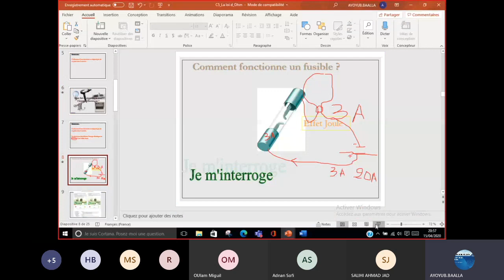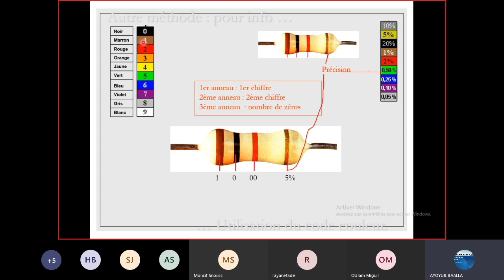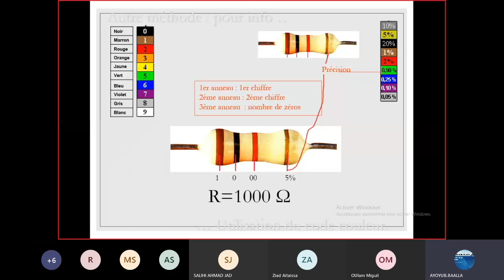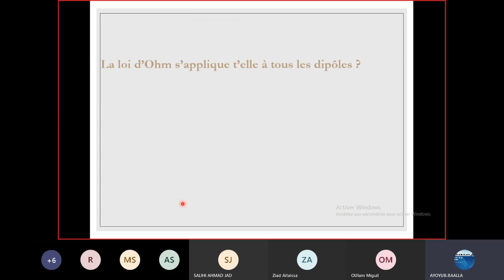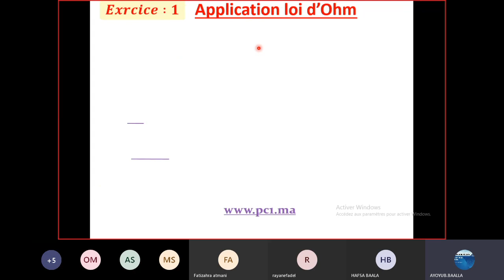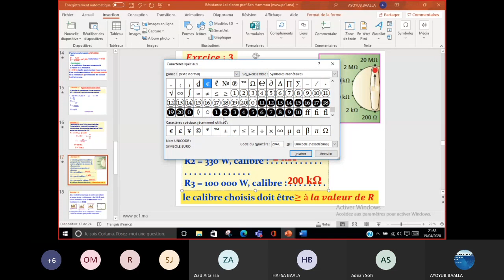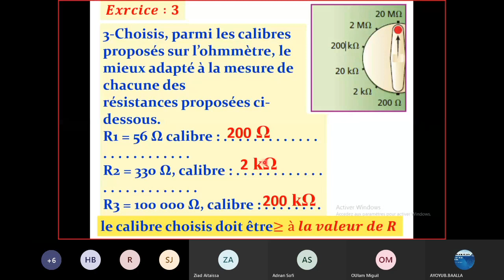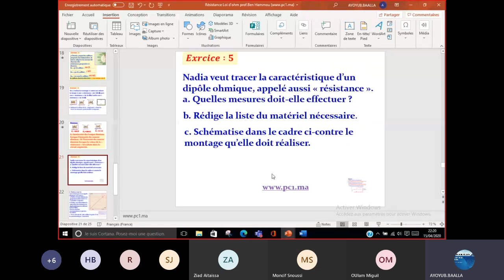3ASC LA LOI D'OHM (cours et discussion teams) قانون اوم درس كامل وتمارين وحلول الثالثة إعدادي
la loi d'ohm
cours et exercices corrigées
préparation à l'examen régional
physique et chimie 3ASC
Exercices corrigés  (examens régionales) 3ASC
الثالثة إعدادي  (الاستعداد للامتحان الجهوي)
3APIC

3APIC
Exercices corrigés équilibre d'un corps soumis à deux forces
-3ASC-
توازن جسم صلب خاضع لقوتين تمارين
équilibre d'un corps sous l'action de deux forces
Physique 3ASC
Examen régional corrigé
فيزياء الثالثة إعدادي
تمارين وحلول
الاستعداد للامتحان الجهوي
 الحركة والسرعة
التأثيرات الميكانيكية
الوزن والكتلة

*وصف محتوى القناة*
أسهل طريقة للمراجعة
الامتحان الجهوي 2020
الثالثة إعدادي

🔰🔰révision math 🔰🔰

*la géométrie spatiale*
درس الهندسة الفضائية أبسط شرح بالدارجة مع التمارين

*fonctions linéaires / affines (3ASC):*
الدالة الخطية والتآلفية

*Équation d'une droite -3ASC- معادلة مستقيم:*
تمارين وحلول

*Math 3ASC 2 ème semestre examen régional:*
الامتحان الجهوي

🌺🌺 *révision physique* 🌺🌺

*Le poids et la masse -3 ASC-:*
الوزن والكتلة درس + تمارين وحلول

*Les actions mécaniques - 3ASC - La mécanique:*
التأثيرات الميكانيكية تمارين وحلول

🌺🌺 *بالتوفيق للجميع* 👋

Les fonctions linéaires les fonctions affines
Exercices corrigés - 3 ASC -

Fonction linéaire
Fonction affine
Représentation graphique
Les systèmes d'équations 3ASC
Système d'équation
Résolution graphique
Méthode graphique
Méthode de substitution
Méthode des combinaisons
Exercices corrigés
Examen régional correction
Les problèmes
المسائل
الاستعداد للامتحان الجهوي
الثالثة اعدادي
نظمة معادلتين من الدرجة الأولى بمجهول واحد
النظمات
طريقة التعويض
الحل المبياني لنظمة
طريقة التأليفة الخطية

Préparation à l'examen régional  (part 3) - 3ASC الثالثة اعدادي (أفضل طريقة للمراجعة
الامتحان الجهوي 2020
الثالثة إعدادي
النجاح مضمون بهاد الطريقة
أحسن طريقة للمراجعة
أحسن طريقة للاستعداد للامتحان الجهوي
كيف اراجع للامتحان الجهوي الثالثة إعدادي
أحسن تلخيص
تمارين وحلول
فرض محلول
الدالة الخطية
الدالة التالفية
9ramntelephonek
 9ra mn telephonek